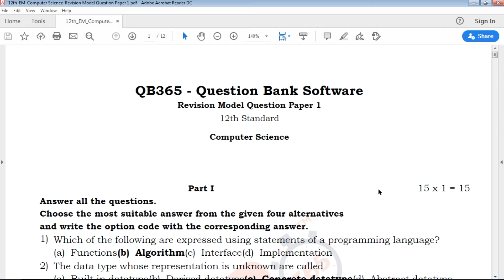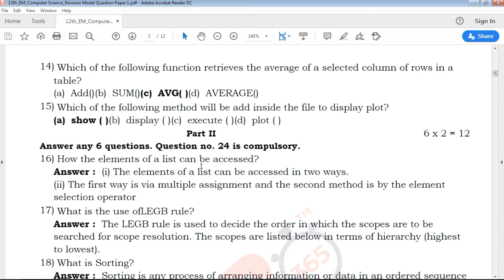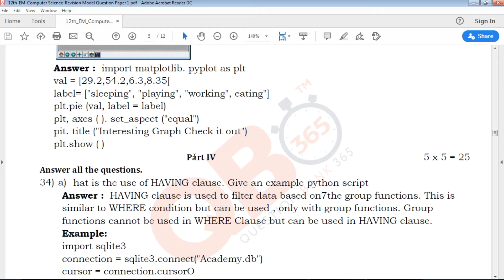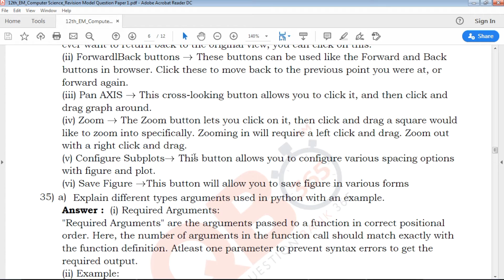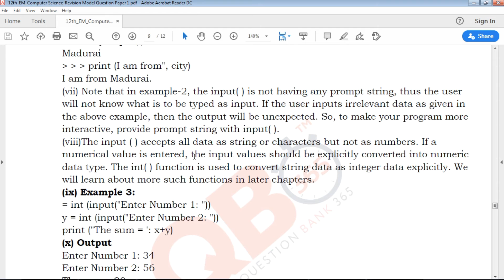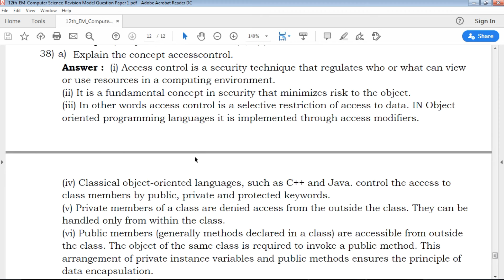TN | 12th Standard Computer Science Revision Model Question Paper 2020 With Answer Key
TN 12th Standard Computer Science Revision Model Question Paper 2020
12th Computer Science 1st Revision Model Question Paper 2020 With Answer Key
12th Computer Science 1st Revision Question Paper 2020 With Answer Key
Tamil Nadu state board 12th Standard Computer Science Revision Model Question Paper 2020 study materials
Tamil Nadu state board 12th Standard Computer Science Revision Model Question Paper 2020 study materials With Answer Key
12th Computer Science Revision Model Question Paper 2020 With Answer Key
12th  Computer Science Revision Model Question Paper 2020 book back questions and creative questions
Model Question Paper for 12th Computer Science English medium
12th Computer Science Important Questions With Answer Key

12th Class Computer Science Study materials
Class 12 Computer Science
12th Computer Science Study Materials